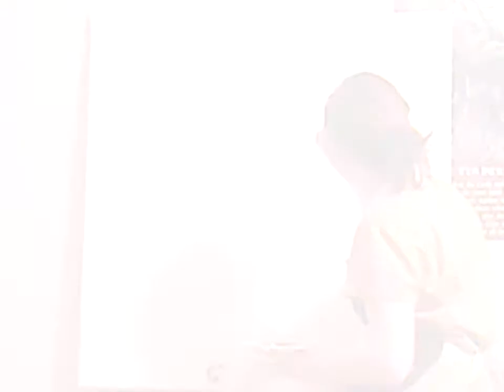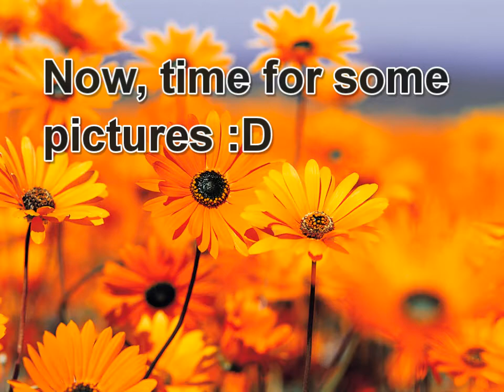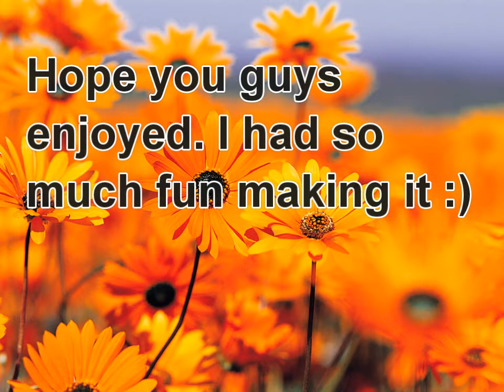The Making of The Bob Hickman Portrait!!!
Bob had asked me to do an "Andy Warhol" type of portrait. I wanted to capture Andy's style but still incorporate my own :)